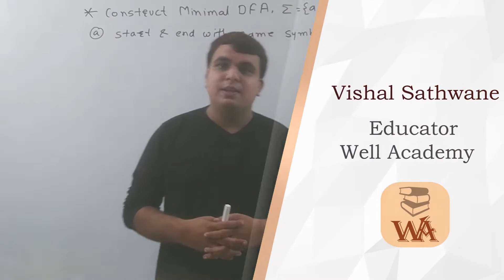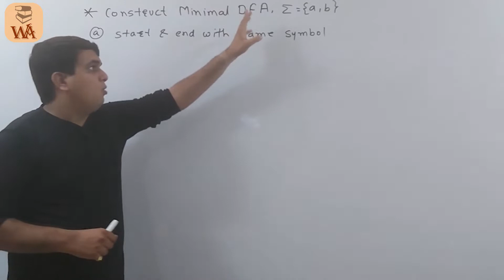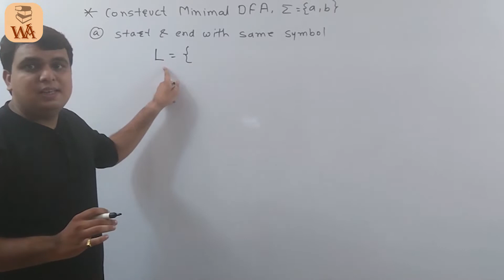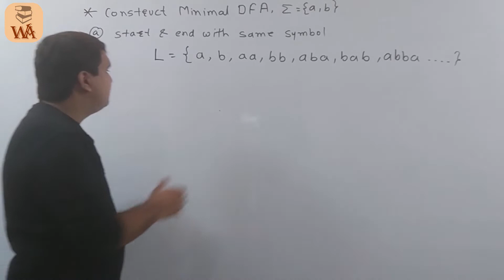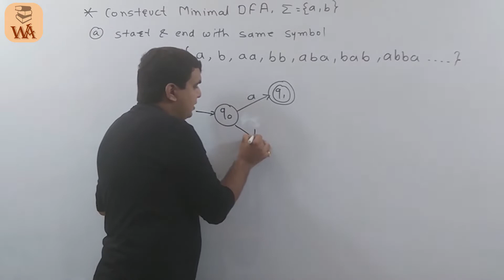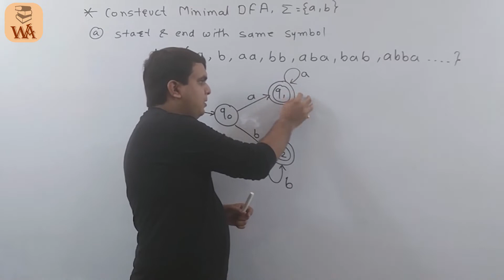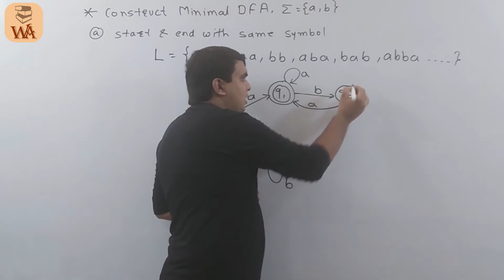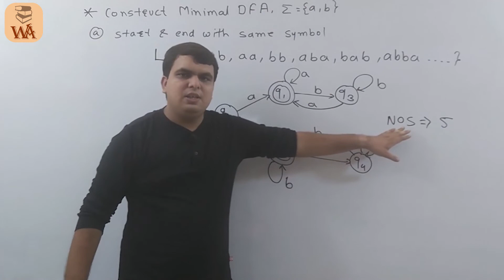Theory of Computation Example | Construct DFA Start and End with same Symbol | TOC GATE Lectures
About Course
In this course Theory of Computation is started by our educator Vishal Sathwane. He is going to teach Theory of computation GATE Lectures. theory of computation will be in Hindi and we will think for english lectures in Future. The topics like Finite Automata, Context Free Grammar, Turing Machine and many more topics with GATE Examples will be Covered. our whole focus will be to cover more and more examples which will clear your logic and currently we are focusing on computer science GATE subjects soon and as it completes we will add more lectures for other branches on Well Academy.

About Video
In this video Theory of Computation Example of Construct DFA that Starts and Ends with same Symbol this example is solved in detail Sometimes it may be asked like Construct DFA from Regular Expression,This example is solved with detail Explanation,also we have seen DFA in the video of TOC GATE Course , till now we have seen many ezamples and different topics in our previous videos so if have not watched then take a look at them also our all the future videos will be GATE lectures.Theory of computation will be in hindi